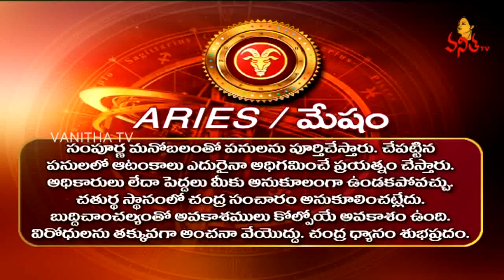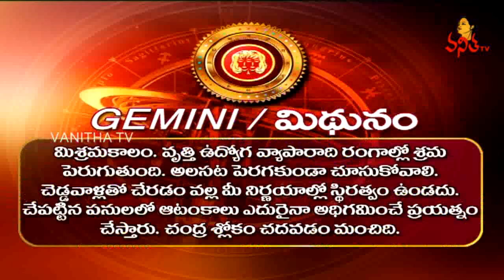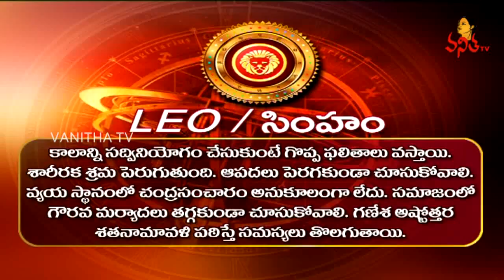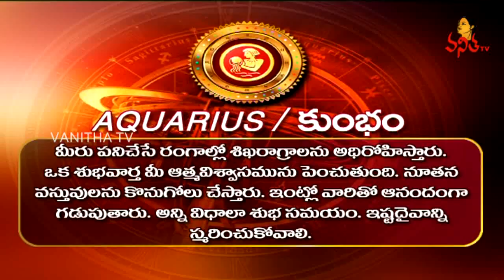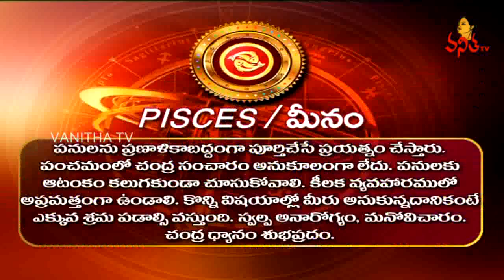Daily Horoscope | దిన ఫలాలు | 17th June 2018 | Sunday Horoscope | Vanitha TV